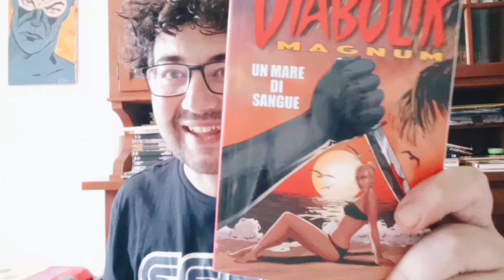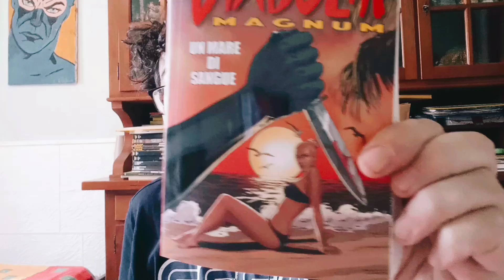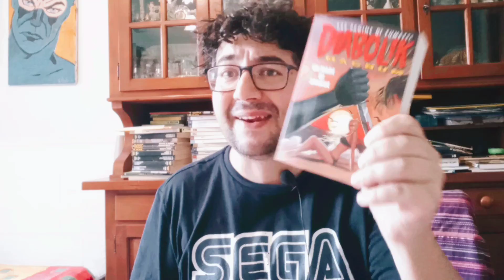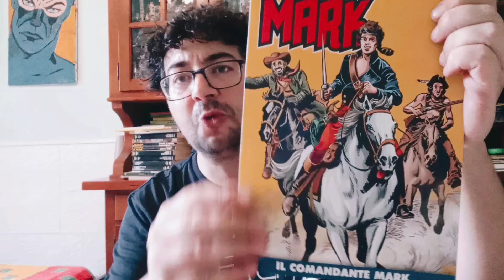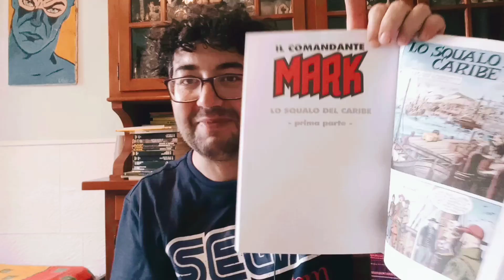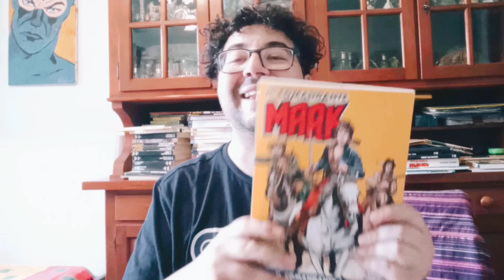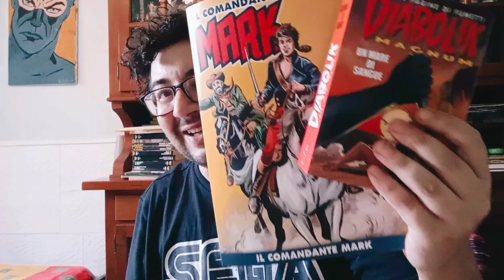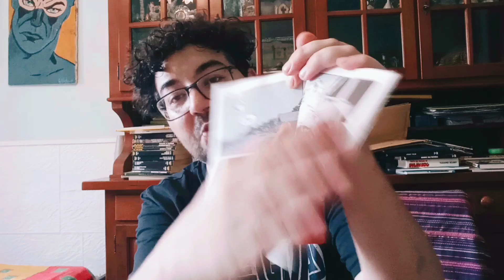Due acquisti pazzeski: DIABOLIK MAGNUM & il comandante Mark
Finalmente sono arrivate in edicola due fumetti che aspettavo con ansia.

Qui il video principale:
Condividete il video per supportare il canale. Aderite numerosi 😊
Ogni busta si compone di 5 fumetti + un opera originale dipinta a mano
Costa solo 10 € + 5 € di spese spedizioni
Mi trovate su Facebook e Messanger come: Roberto Dipintendo
Oppure su Instagram come: Dipintendo
Oppure scrivetemi via mail a: